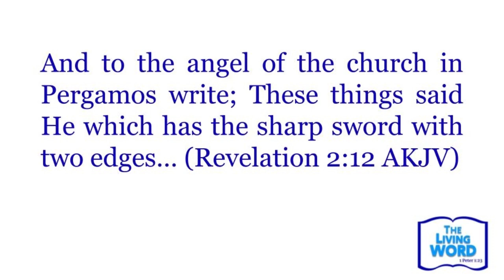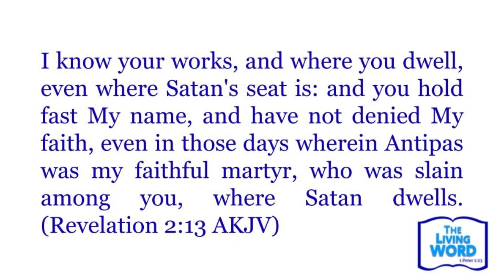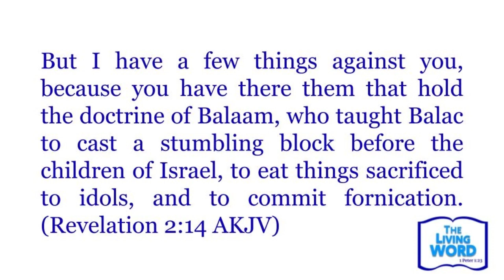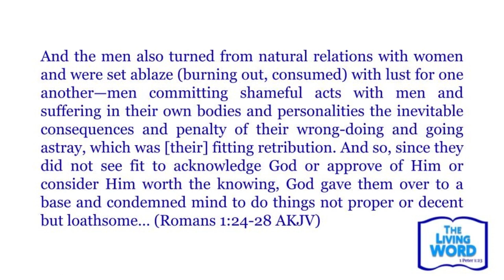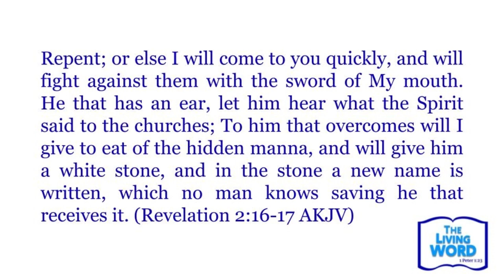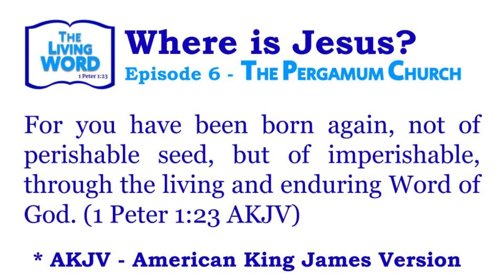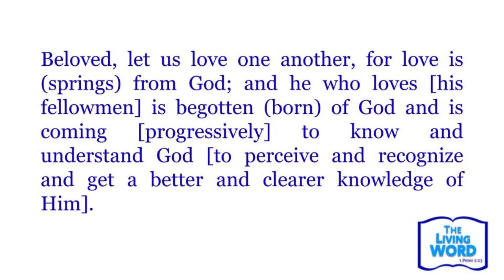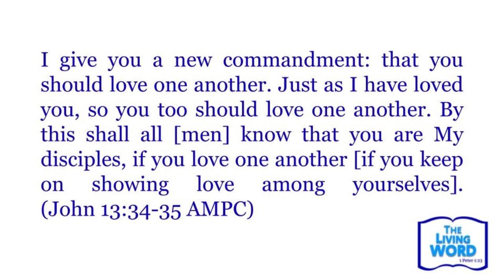The Pergamum Church & Update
The Living WORD: Where is Jesus? (series)
Episode 6 - The Pergamum Church & Update
There are specific details John gives about the Pergamum church that will help us identify who they are in today's world. What are the dangers of you are part of this church? Where has their focus gone wrong?
There is a wrong focus that one church has which will lead you away from the Lord.

Find more Living WORD episodes on our * The Living Word: Special Report - What the Lord says about current events.